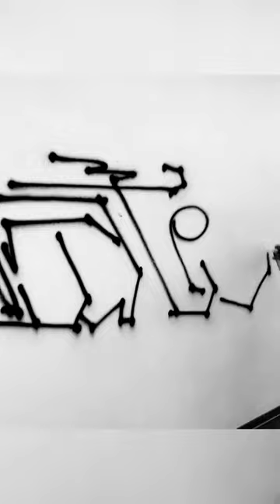graffiti handstyle tagging shorts "ABBREVIATE"